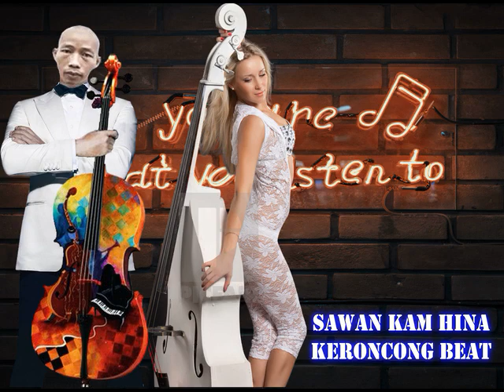SAWAN KAM HINA Keroncong Beat